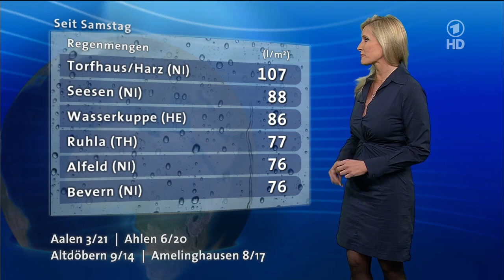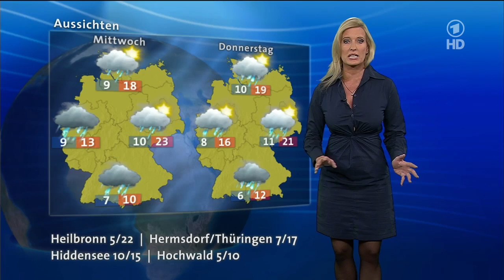Claudia Kleinert in sexy Outfit